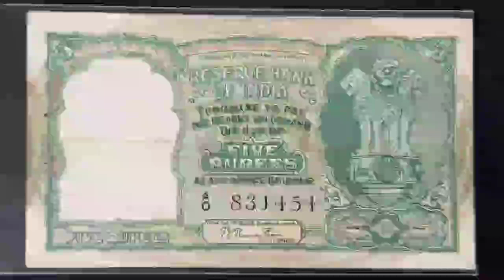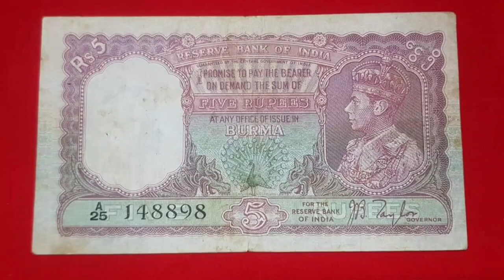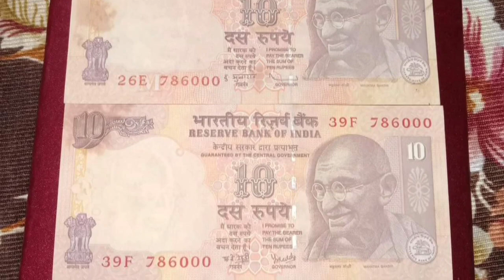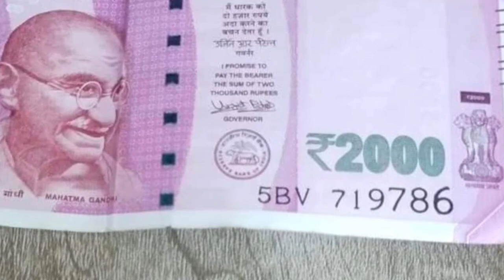How to sale 786 banknotes directly real currency buyers ?@CoinJourney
How to sale old coin and banknotes directly real currency buyers ?coinjourney

Important /-भारतीय पुरानी कीमती मुद्राएं बेचकर घर बैठे लाखों रुपए कमाए अपने ही फोन से ऑनलाइन वेबसाइट के थ्रू आप इन के खरीदार से संपर्क कर सकते हैं और उन्हें लाखों करोड़ों रुपए में अपने कीमती मुद्राएं बेच सकते हैं। अगर आपके पास कोई कीमती सिक्का या पुराने काल से जुड़े हुए प्राचीन नोट और सिक्के जिन्हें आप समझते हैं कि वह कीमती है उन्हें आसानी से घर बैठे ही बेच सकते हैं!!

10 का पुराना नोट की कीमत

20 का पुराना नोट की कीमत

50 का पुराना नोट की कीमत

100 का पुराना नोट की कीमत

500 का पुराना नोट की कीमत

1 rupees old coin price today

2 rupees old coin price today

5 rupees old coin price today

10 rupees old coin price today

20 rupees old coin price today

old coin buyer W rchatsApp number

786 number note selling
how to sell 786 number note in
tamil
telugu
ebay
ebay in tamil
786 number note sale
kannada
how to sell 786 number note 2023

786 note value
786 note value tamil
hanuman paisa
10 rupees vaishno devi coin value
786 note value in telugu
500 ka note
star note value
hanuman paisa original
786 500 rs note value
how to sell 786 number note

500 star note value
star note
hanuman coin 1818 east india company
ram darbar coin
star wala note kitne mein bikta hai
hanuman sikka
786 currency note for sale
25 paise rare coin value
786 ka matlab kya hai

786 note value
786 note value tamil
hanuman paisa
10 rupees vaishno devi coin value
786 note value in telugu
500 ka note
star note value
hanuman paisa original
786 500 rs note value